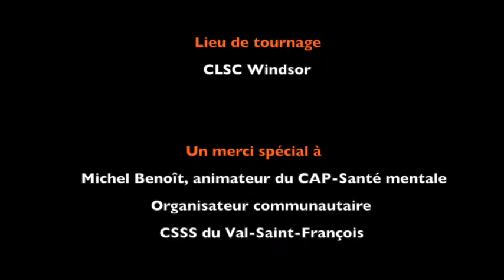XVIIe Colloque de l’AQRP 2014 | C12 - Ateleir (Le CAP SM du VSF)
Mardi 11 novembre — PM-13h30 à 15h00
Fairmont Le Reine Elizabeth de Montréal, Québec

Du rétablissement de la personne à celui de la communauté : changer de regard pour changer de pratiques

Venez vous confronter à notre vision qui met en lumière les impacts de la gestion contemporaine des services sociaux sur la santé des communautés et les éléments qui apparaissent incontournables pour produire collectivement le bien-être. Voyez comment de nouvelles formes de collaborations développées localement ont été essentielles pour notre processus de transformation des pratiques en santé mentale. À la lumière de notre expérience, développez votre capacité à appliquer les concepts du rétablissement dans vos pratiques et votre communauté.